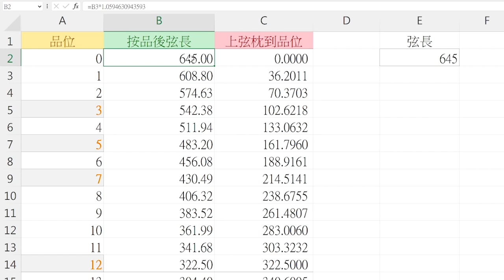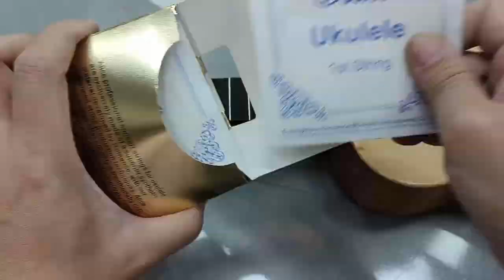【STEAM+樂器系列】由零開始尤克里里製作法第二集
卡洛斯每週一STEAM，由零開始示範一下尤克里里的製作過程的第二集來了，等了很久才等到所有的製作材料，包括玫瑰木指板、品絲、牛骨弦枕及、鍍金旋鈕、透明蟲膠及打磨腊等，本集介紹指板的製作，尤其詳述12平均律的品絲距計算法，並把鏡面抛光的秘訣公開，不看全是損失啊！